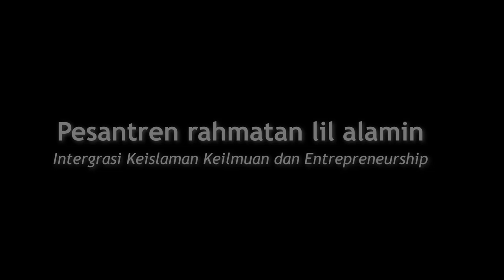Al Akhtar Junior - FESBAN YPIS SUNAN AMPEL JILID 4 - 2019